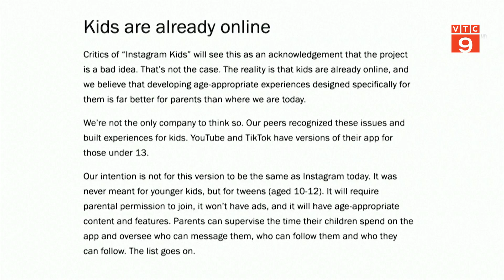MỸ ĐIỀU TRA FACEBOOK VÌ ẢNH HƯỞNG TỚI THANH THIẾU NIÊN | VTC9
VTC9 | MỸ ĐIỀU TRA FACEBOOK VÌ ẢNH HƯỞNG TỚI THANH THIẾU NIÊN